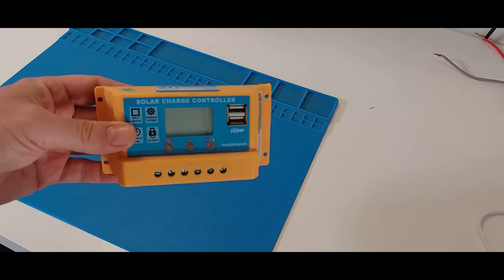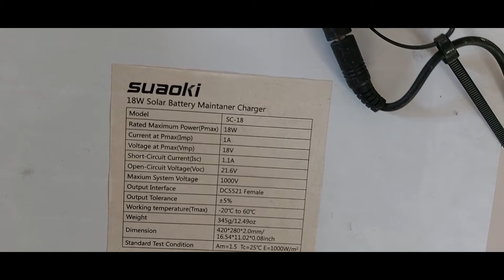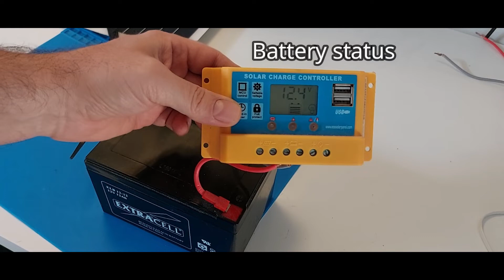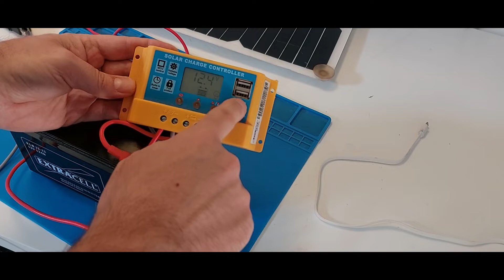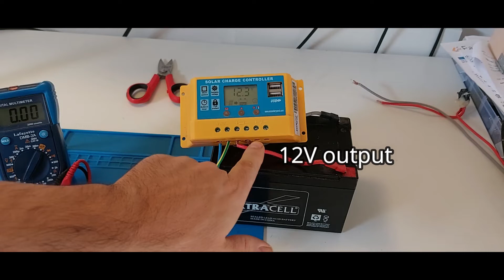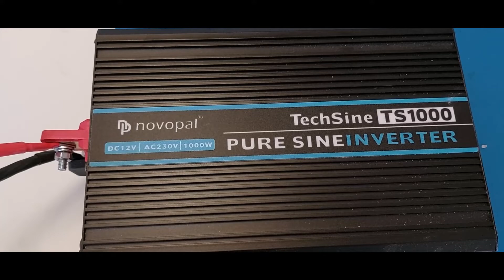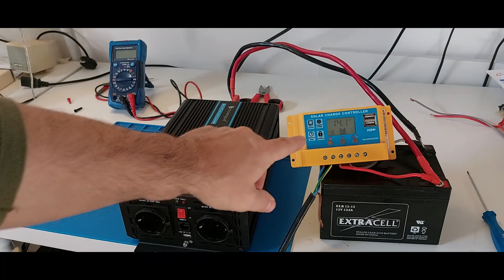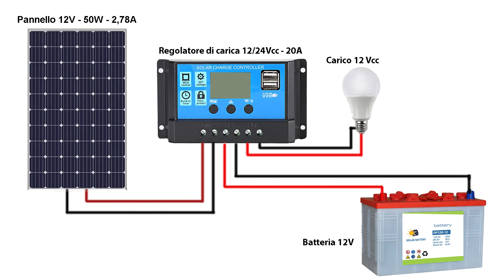Mini impianto fotovoltaico Off Grid economico - Tutorial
Tutorial su come realizzare un mini impianto fotovoltaico "off grid", ovvero isolato dall'impianto domestico, molto economico e di piccola potenza, ma ad esempio in grado di ricaricare i nostri dispositivi mobili grazie al sole.

kit pannello 25w + regolatore 10A
batteria 12Ah ciclica per fotovoltaico
regolatore di carica 10A
pannello 50W policristallino

Regolatore di carica MPPT (10A)
Pannello 130W flessibile
batteria 100Ah ciclica